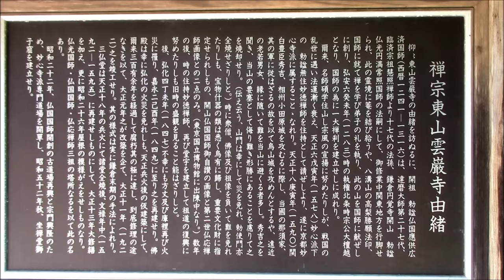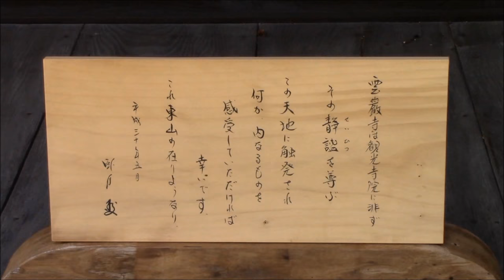臨済宗妙心寺派の名刹 雲巌寺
気分は「吉永小百合」さま・・・素敵な雲厳寺なんです。好感度１００％のジェントルマンの方に、「写真撮ってあげようか」と声を掛けて戴いて・・・ご厚意に甘えてしまいました。」うふふ、奥様御免なさいませ。まあ、私めの単なる妄想ではあるのですが…。そう、夢見るおばさん（本当は、お婆ちゃん）なのでした。。。

JR東日本　大人の休日倶楽部栃木県「黒羽の芭蕉」